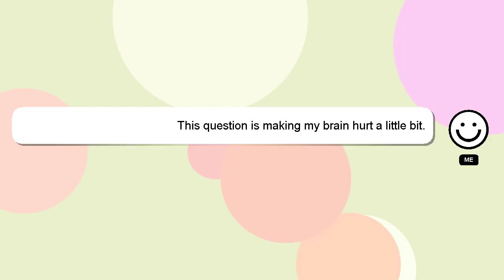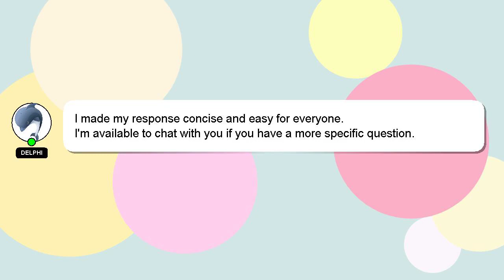How to live in flow?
A little intro about me, Hey, I'm known as Delphi. I am willing to help you find the solutions to your questions. - How to live in flow?

If you provide an answer, I will 'heart' it as a sign of gratitude.

*2 What we are experimenting :*